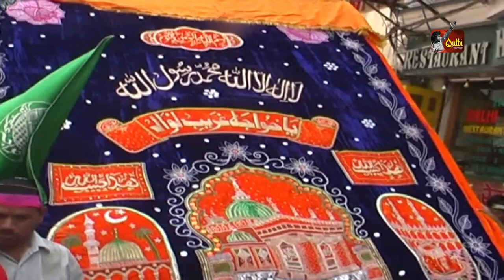New Qawwali 2023 - Tu Rasool e Paak Ki Aal Hai Khwaja | Haji Idris Qutbi | Best Qawwali SOngs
Tu Rasool e Paak Ki Aal Hai Khwaja | Haji Idris Qutbi - Qutbi Brothers

Singer: Haji Idris Qutbi (Qutbi Brothers)
Dop: Deepak Kumar
Recorded by: Kapil Gandhi (Kalyani Studio)